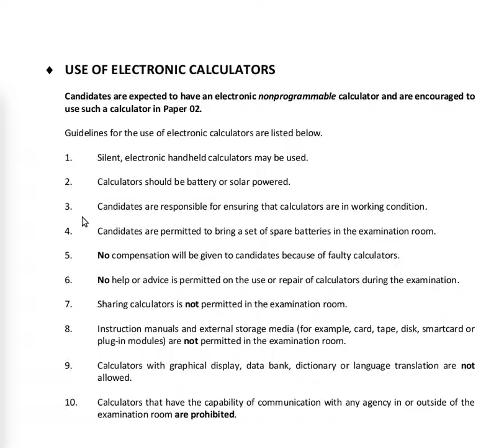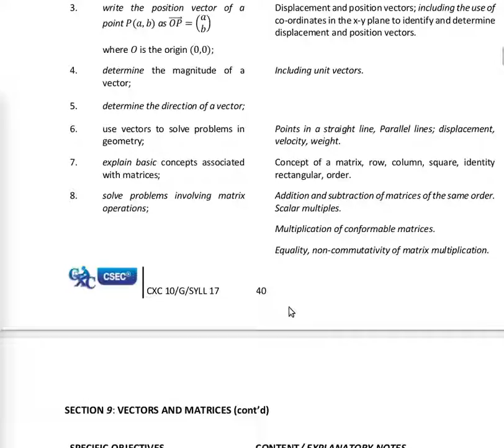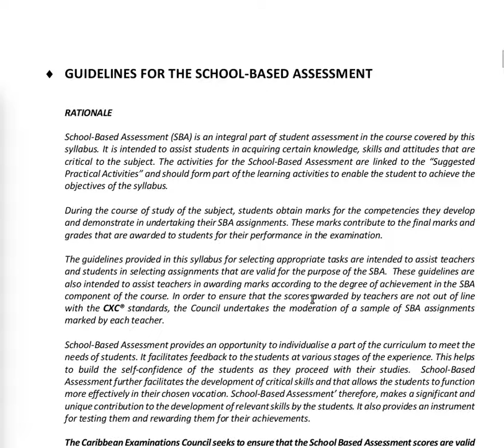May 2018 Question CSEC Mathematics Past Paper Solution